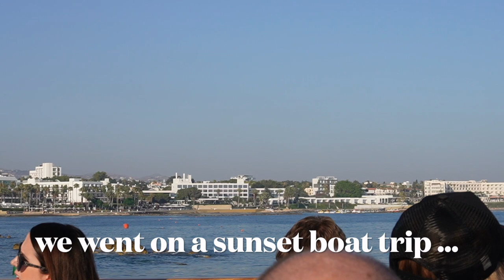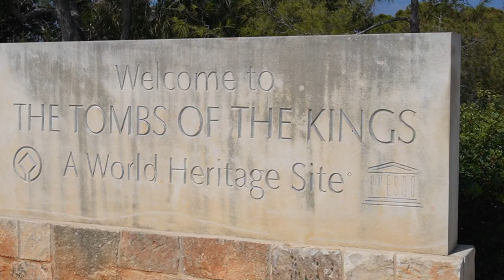I never saw this holiday coming ! - Cyprus vlog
hello guys my last few weeks have been so busy and I am so happy to be back in the uk and back to normal. I am so thankful and lucky to have had to opportunity to do these amazing things.

hello guys I hope you enjoy todays video
my name is Chloe troy thompson I am really enjoying sharing my story and making memories I hope you stick around and enjoy it with me